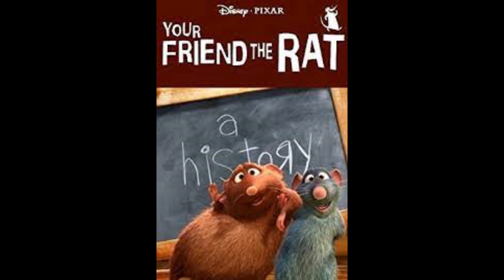Your Friend the Rat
I don't own Ratatouille, Your Friend the Rat or anything Disney / Pixar